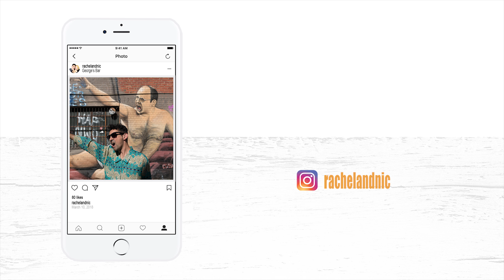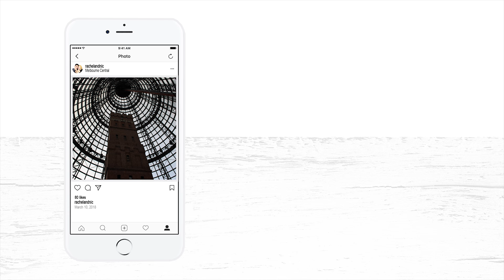The Best Instagram Spots In Melbourne 🇦🇺 📷 - FREE Things to do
Looking to find the most Instagrammable spots in Melbourne Australia? We've got you covered with a tour of all the best place for photography in Melbourne. 👍🏼

We are Rachel and Nick. Based in Melbourne Australia we are all about cheap budget travel and finding unique bars 🍺 and cafes ☕️🍜 all around the world while also trying to save some money.

MUSIC

EQUIPMENT : We use a Sony a6300 and Samsung WB380f
along with Rode Videomic and SmartLav Plus Lapel Microphones

TRANSCRIPT

Today we are going to track down the best instagram spots for you guys in Melbourne
Come join us on our adventure. Let's go!
Hosier Lane is a great place to come for taking photos so you will see dozens of people
or sometimes hundreds of people down here taking photos
So you will see alot of foreigners here, travellers coming to take a look
also people even getting married and taking their wedding photos here
because there is just so much street art everywhere
so colourful, vibrant
so for backgrounds on instagram it really pops and makes you stand out
Hi Guys, i've got an incredible grafitti just right behind me here
the reason why you need to come here is because you can kill two birds with one stone
so you take a picture in front of this grafitti
which has actually lots of trains over there on the top of the grafitti
and also you can go into the restaurant which is called easeys
you can go into the restaurant and have yummy burgers in a train track
Easeys is a really good place not just for burgers and having a beer
but it's a great place to take some photos with the beautiful train grafitti backdrop
so come up here take in the views and take some photos

Melbourne has some quirky places to visit and Easeys is definitely one on the list you must tick off
The view from the rooftop is awesome and a great place to take some photos
You can take photos of the views or portraits with the train carriages in the background

Then take a short walk to the infamous George Costanza mural in Fitzroy.
It's painted just outside Georges bar which is a bar dedicated to george costanza from Seinfeld
strike a pose or two or maybe even a few dozen
It's great for fans of pop culture and another great spot for Instagramers
The great thing about Fitzroy is that just about every street corner has some remarkable murals and street art to use as a backdrop for your instagram posts
Melbourne is an urban city
not only can you see beautiful architecture all over the city
but also you can see this
there are lots of girls who would like to be kim kardashian
so you could see all those Melbourne people who are like that
also don't forget to take a picture with the Kim Kardashian sisters

Now Take a leisurely stroll down southbank and make sure to have your camera out ready to capture the beautiful views along the yarra river
It's a relaxing place to take some selfies and portaits for Instagram.
Make sure to follow our instagram for behind the scenes on our filming adventures
Now back in the city centre theres some beautiful arches at the H and M building on bourke st
I walked around taking many fun selfies which can look great here either day or night
Here we are at centre place in the middle of Melbourne
and this place is really good for some instagram photos
as you can see there's a lot happening behind me
alot of cafes, bars, a really good place for some instagram phtos
Centre way has a vibrant vibe and is filled with cafes and eateries.
The clock and tower in Melbourne Central is a popular meeting place in Melbourne.
It's also really good for taking photos with the view of the tower from below really quite breathtaking
thankyou for watching our video and as always
We've decide to call you guys Bear Squad
thankyou for supporting us so much
we really appreciate it
Bye